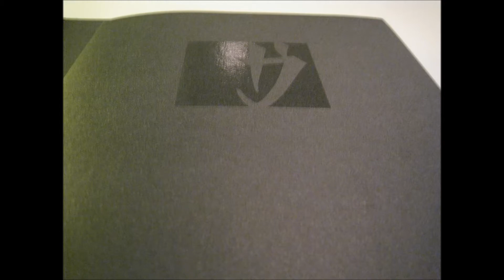Restaurant Hertog Jan, Bruges (3 Michelin stars)